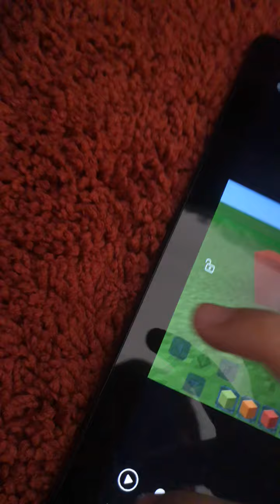minecraft vr 2 the big one numberblocks